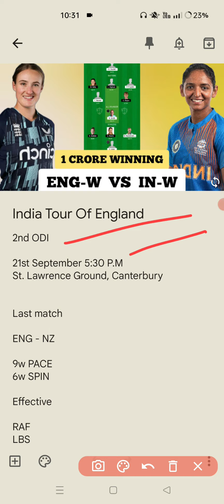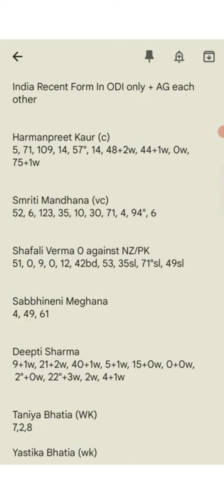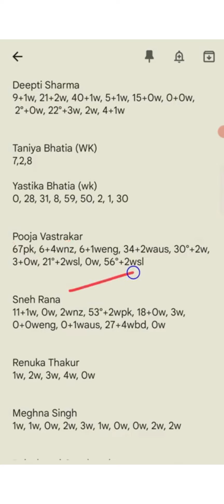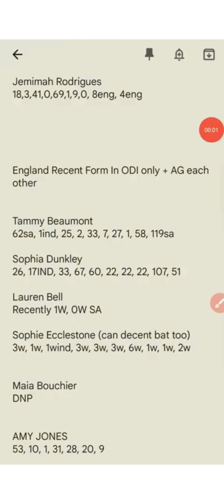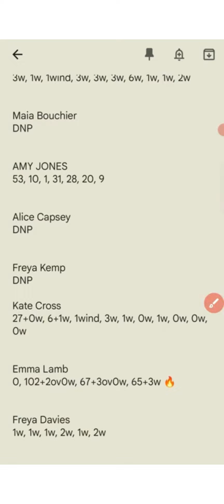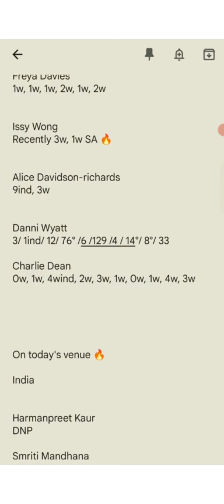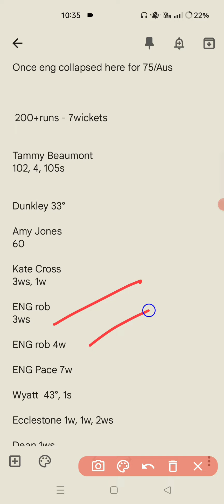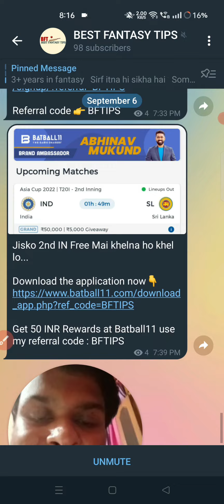EN W vs IN W ODI Dream11 Team Today | ENG W vs IND W 2nd ODI Dream11 Team